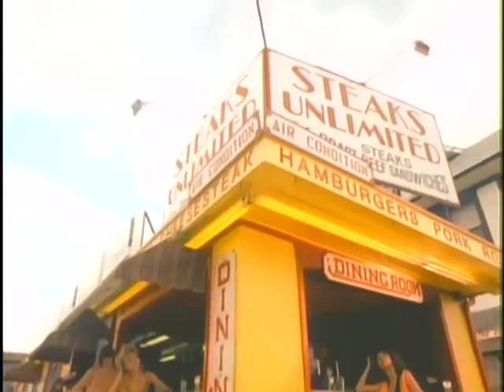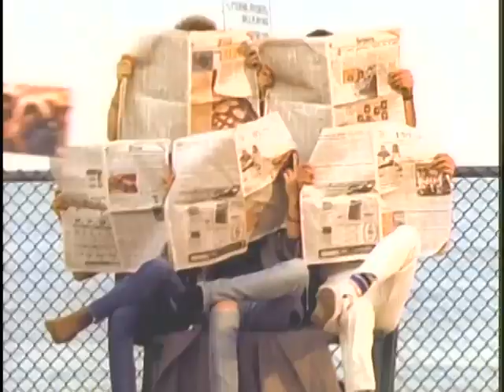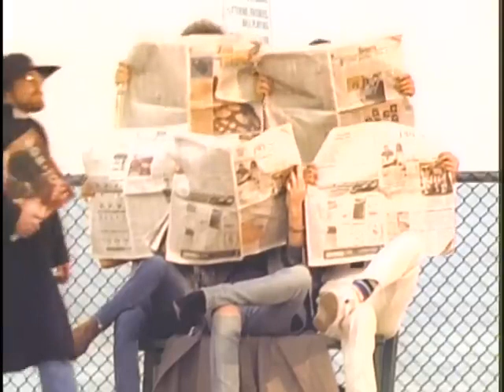Bon Jovi - In And Out Of Love - Official Video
Music video by Bon Jovi performing In And Out Of Love. (C) 1985 UMG Recordings, Inc.